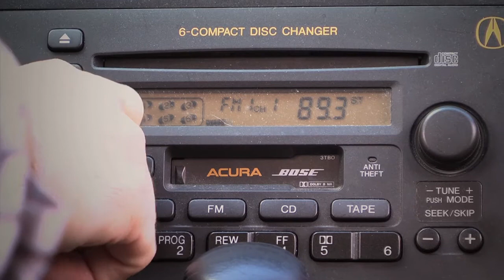Larry Mantle Is There For You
Be there for KPCC.